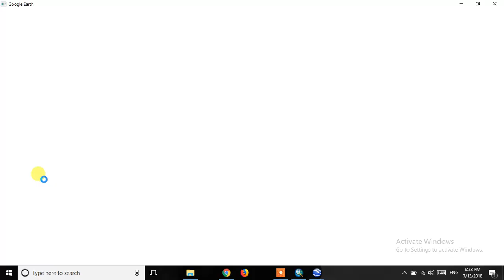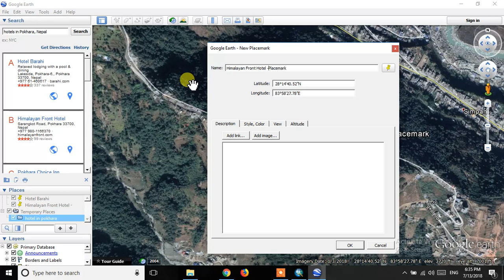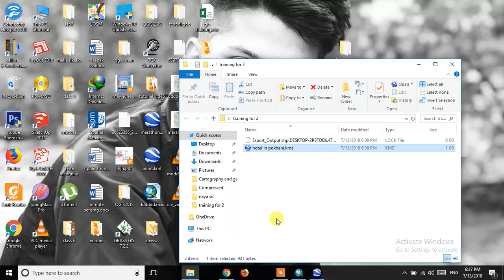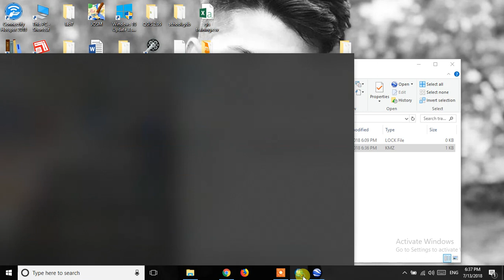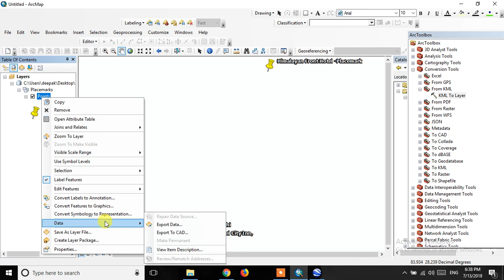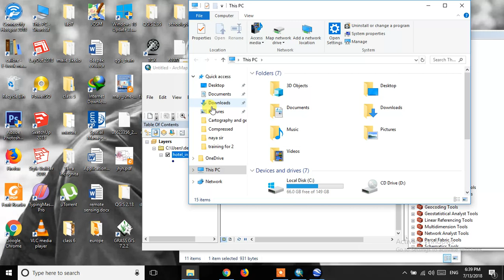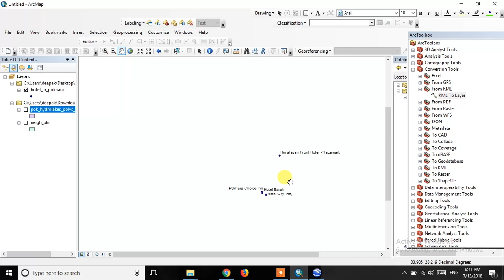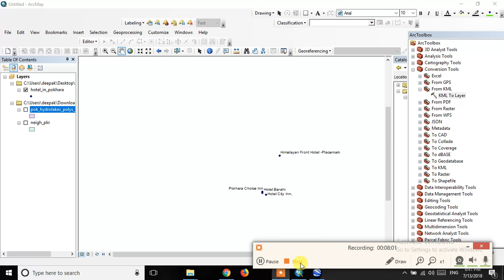Extract data from Google earth(3rd day training)-Deepak Parajuli